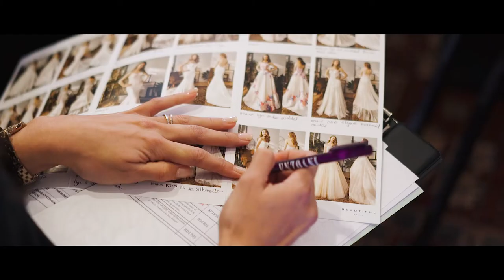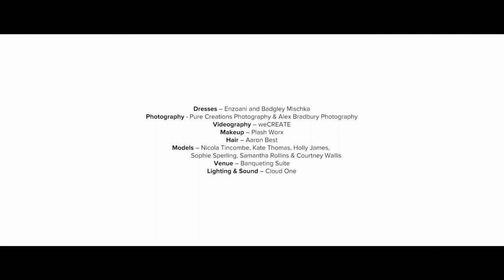2018 Enzoani & Badgley Mischka European Launch and Runway Event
Enzoani Europe was honoured to host the European premier of the 2018 Enzoani, Blue by Enzoani,  Beautiful Bridal, and Badgley Mischka collection at the Banqueting suite in Birmingham, England.